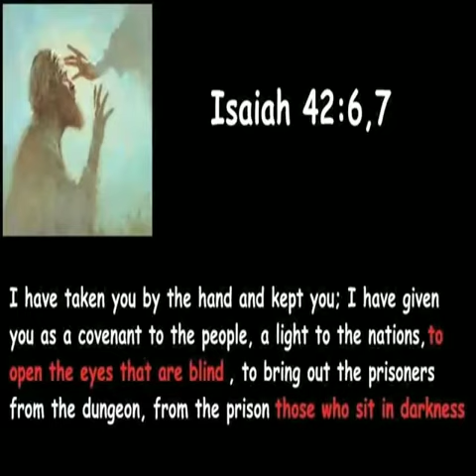The Music Industry (illuminati)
"WE HAVE NOT YET SEEN GOD" Repost @blkfthebrew44 @latina_music_lover
Part 2: illuminati musicindustry NWO satanicagenda endtimes bibleprophecy Wakeup Isaiah 42:6 “I, the LORD, have called you in righteousness; I will take hold of your hand. I will keep you and will make you to be a covenant for the people and a light for the Gentiles,
7 to open eyes that are blind, to free captives from prison and to release from the dungeon those who sit in darkness.